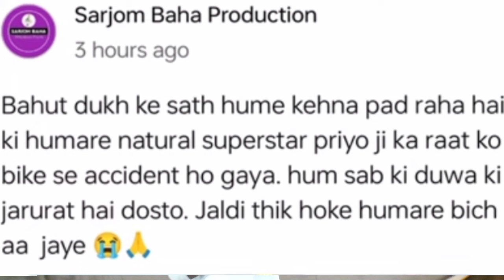Priyo Hembrom😭Acsident 😭, Bad news👎📰 OMG👁️👄👁️ये क्या हुआ 😭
Priyo Hembrom😭Acsident 😭 Bad news👎📰ये क्या हुआ😭
Priyo Hembrom acsident
priyo Hembrom😭
priyo Hembrom ka video
santali actor priyo Hemrom